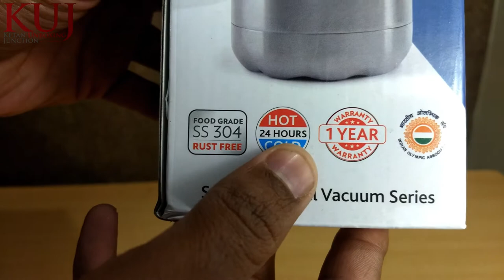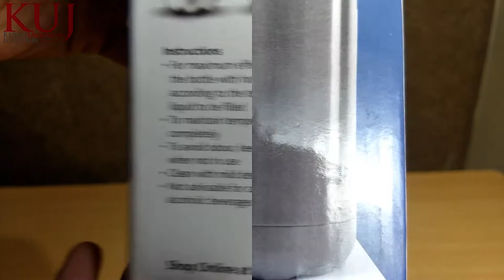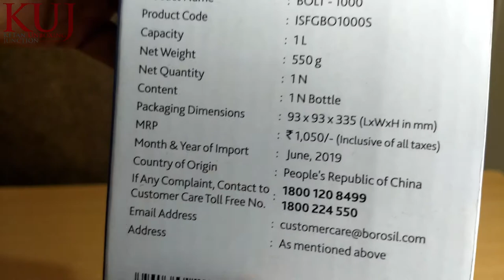Borosil Stainless Steel Hydra Bolt Vaccum Insulated Flask Water Bottle 1 L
Iss video mein aap dekh payenge unboxing Borosil Stainless Steel water bottle ki jo ki maine Amazon se purchase ki hai iska price approx Rs 800 hai.
Yeh water bottle best hai pani ko lambe samay tak garam ya tandha rakhne ke liye.
Iss bottle ki puri jankari paane ke liye video aanth tak jaroor dekhe.

👉Amazon
👉Borosil Stainless Steel Hydra Bolt, Vacuum Insulated Flask Water Bottle, 1L
👉Borosil Grip N Sip Kids Water Bottle for School, 1L, Silver
👉Borosil Stainless Steel Trans Bolt - Vacuum Insulated Flask Water Bottle, Blue, 750ML

Topics included :
Unboxing Borosil Water bottle
Borosil stainless steel water bottle
1 L water bottle
thermosteel bottle
best water bottle for cold weather
Vaccum insulated flash
24 hours hot and cold
bottle under 1000